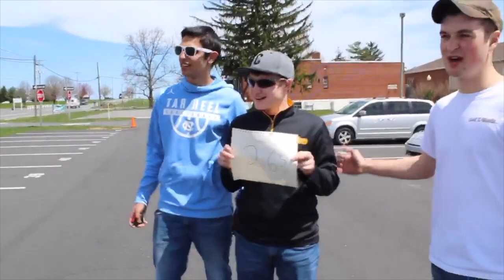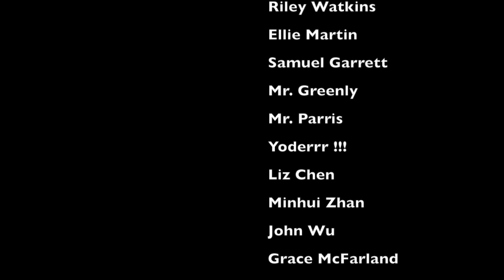Conestoga Christian School - 2018 Senior Wills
Class of 2018 Senior Wills